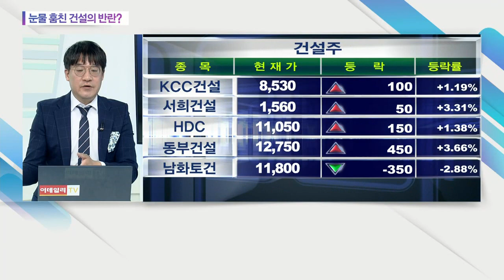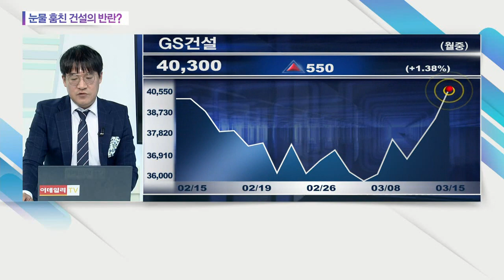눈물 훔친 건설의 반란?... GS건설, 대우건설, 태영건설, 자이에스엔디, HDC현대산업개발_오늘의 업종 (20210315)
# 눈물 훔친 건설의 반란?
: (관련 종목) GS건설(006360), 대우건설(047040), 태영건설(009410), 자이에스엔디(317400), HDC현대산업개발(294870)